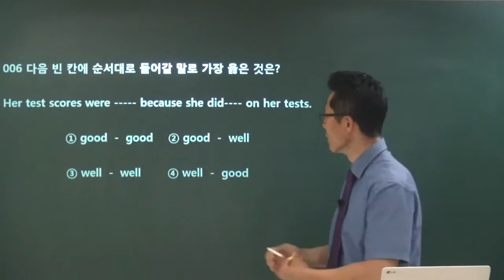20150806160317 영어돼지